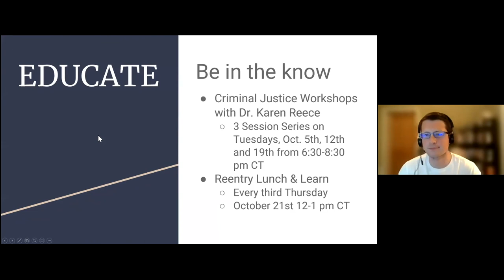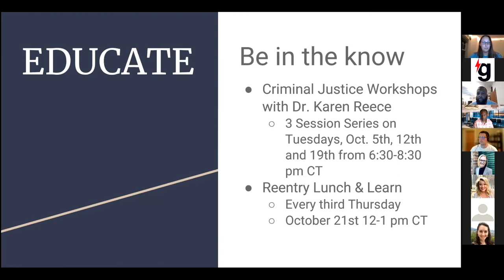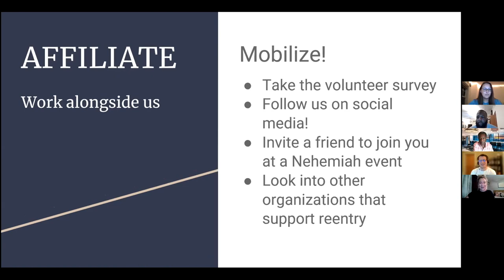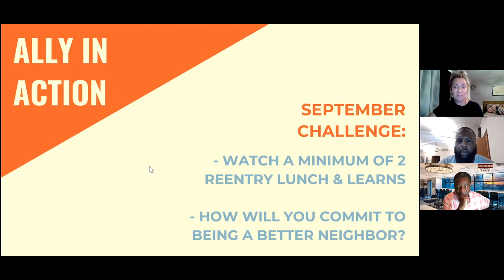Lean Into Allyship - Reimagining Reentry: A Mess To A Message with Aaron Hicks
The Lean Into Allyship Series hosts a bold conversation on the impacts of the criminal justice system and the challenges faced by community members during the journey of reentry. Dr. Alex Gee and special guest, Aaron Hicks, Nehemiah Reentry Coordinator and Founder of Focused Interruption, will share solutions and support for a dignity-centered, holistic approach to the reentry experience and how YOU can make a difference.